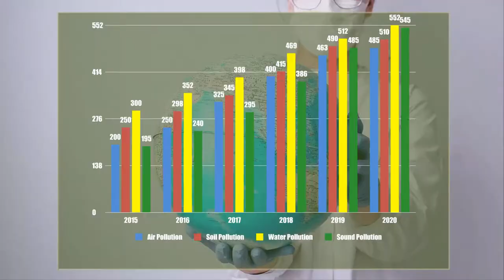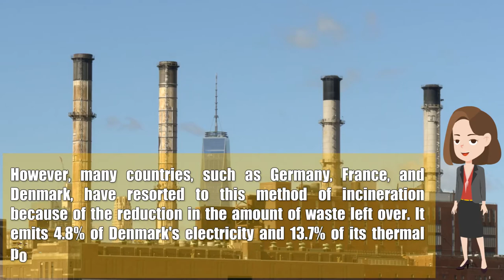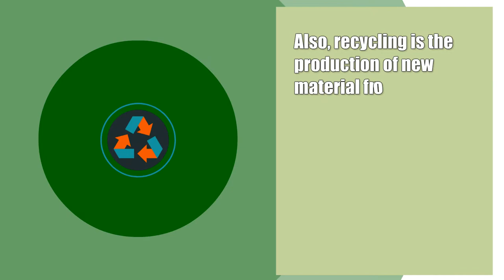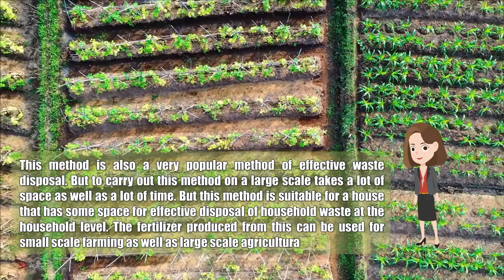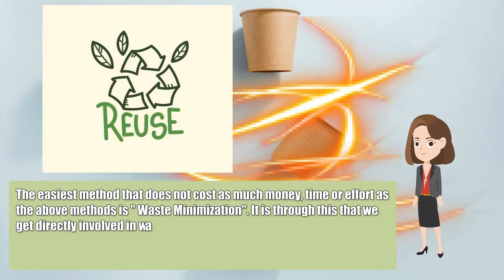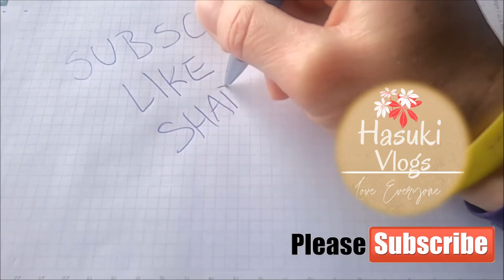Introduction to Waste Management / 07 Recognized Methods of Waste Management Briefly/Hasiki Vlogs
One of the major problems facing the world today is the increasing amount of garbage added to the environment. As human needs become more complex, more and more different types of goods and services are being produced. As a result, the amount of waste that humans add to the environment has increased. Due to this the environmental pollution is increasing day by day. As a result, waste management is one of the most sought after topics in the world today. This video briefly discusses waste management.
We will briefly discuss some of the issues related to waste management. A brief description of composting, landfills, incineration, plasma gasification, waste energy, etc. is given as common methods used today. It is the duty of all of us to minimize corruption by following appropriate procedures. We can save the world by doing our duty properly. Let's minimize corruption. Let's save the environment.
Concept & Script written by: Hasuki
All the respect and thanks go out to the original authors who created the videos, pictures, Clip arts and music on the following websites: